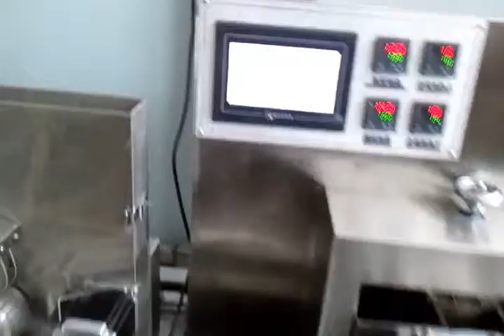new model automatic plastic cutlery flow pack wrapping manufacturer with paper coated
平阳海航机械有限公司
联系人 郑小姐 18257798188